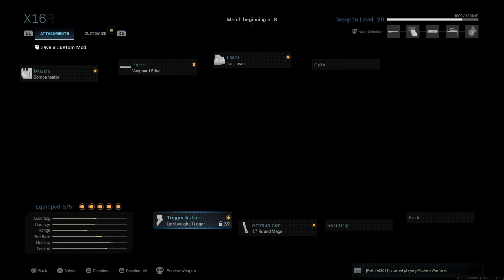this game grinds my gears